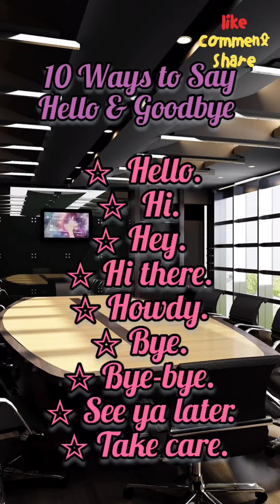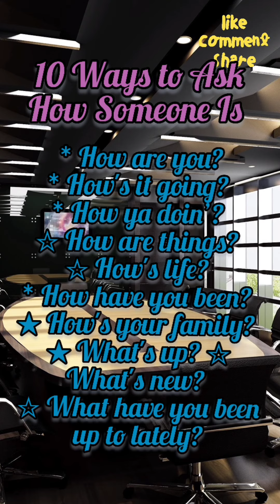تعلم أهم الجمل الإنجليزية القصيرة في الحياة اليومية#english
قناة معلومة انجليزي

 تقدم تعليم اللغة الانجليزية

مرحباً بكم نقدم اليوم تعليم اللغة الانجليزية من خلال قناة معلومة انجليزي
  ، إليك أفضل  النصائح لدينا عن كيفية تعليم الطفل اللغة الإنجليزية كلغة ثانية ، بما في ذلك النصائح المفيدة لتعليم الطفل اللغة الإنجليزية في المنزل.

اللغة الإنجليزية عرفت إنتشارا كبيرا و سريعا في العقود الأخيرة بسبب إنتشار إستعمال الإنترنت حيث أنها الأن تعتبر أسرع اللغات انتشارا.
قناة معلومة انجليزي
 لا تريد إخافة طلابك. ضع نفسك مكانهم. لهذا ننصحك بأن تتدرج في طرح المادة  ففي البداية  درس لهم الأساسيات قبل الدخول في المراحل الأكثر تقدمًا.

قناة معلومة انجليزي
لا يفوتك: تدريبات تعليم الانجليزية لأولادك

 نظرًا لشعبية الإنترنت ، انتشرت اللغة الإنجليزية على نطاق واسع وسريع ، لأنها تعتبر الآن اللغة الأسرع انتشارًا. انتشار وشعبية اللغة الإنجليزية لهما تأثير كبير على اللغات الأخرى ، لأن العديد من الكلمات الإنجليزية يتم تبنيها من قبل لغات أخرى ، مثل "OK" ، "internet" ، "phone" ... تجعل اللغة الإنجليزية من السهل على الأشخاص من جميع أنحاء العالم التواصل مع بعضهم البعض. ربما يومًا ما ، سيستخدم الناس في جميع أنحاء العالم اللغة الإنجليزية كلغة ثانية دون استثناء.

 إذا لم تكن قد درست اللغة الإنجليزية لاولادك المبتدئين من قبل ، فإن فكرة قضاء الوقت مع الطلاب الذين لا يفهمون الكلمة التي تقولها تبدو أمرًا شاقًا ، كأفضل طريقة للتدريس هي أن تكون مبدعًا ، وحتى أن تتصرف بطفولة بعض الشيء مع اولادك. اجعل تعلم اللغة الإنجليزية ممتعًا !
اليك
قناة معلومة انجليزي